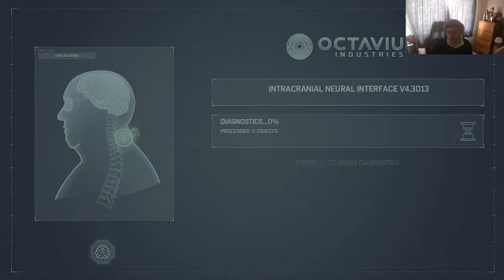marvels spiderman part 34 train fight